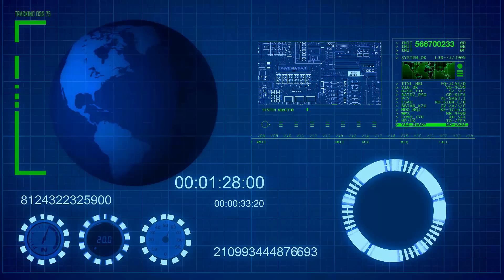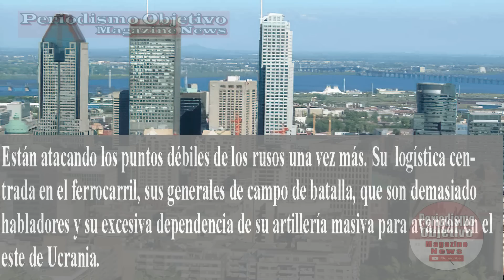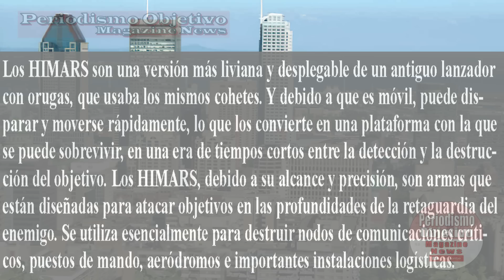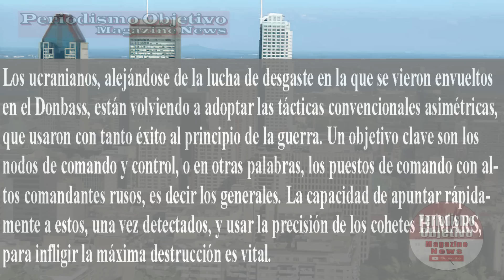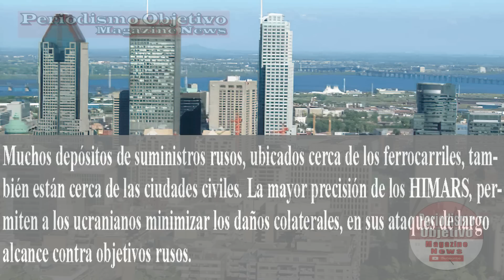| Con precisos ATAQUES Empieza la RECUPERACION DE Kherson - Rusos.............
Con coordinados ataques a la retaguardia para destruir la artilleria Rusa, los Ucranianos empiezan a recuperar la region de Kherson. Vladimir Putin no tiene la capacidad de mantener las tropas de ocupacion.

Para ver mas temas de interés para Latinos en Estados Unidos, click en el Link de La Nota Latina: